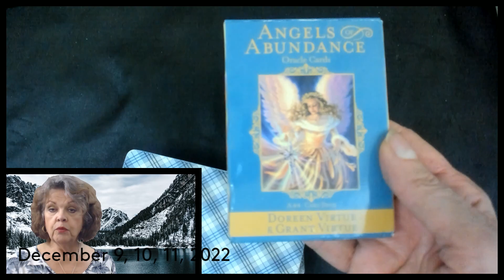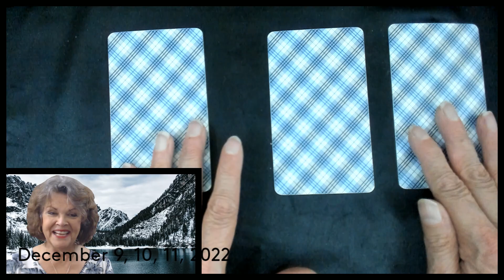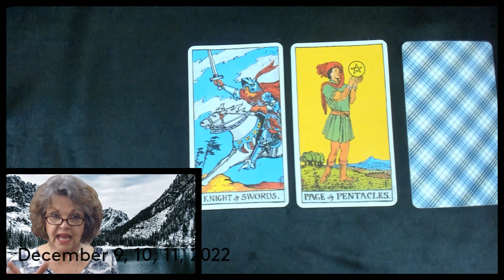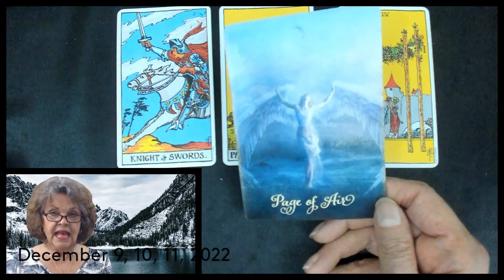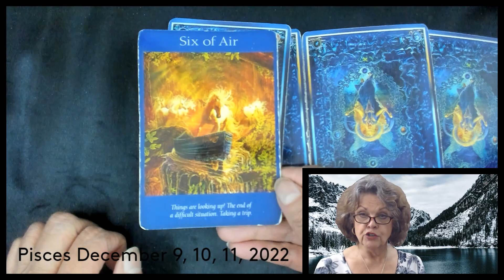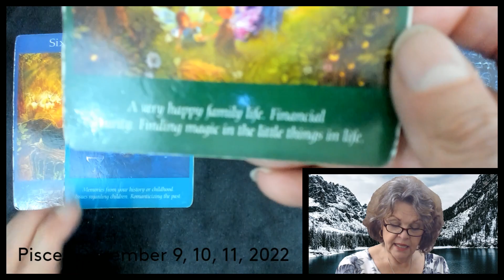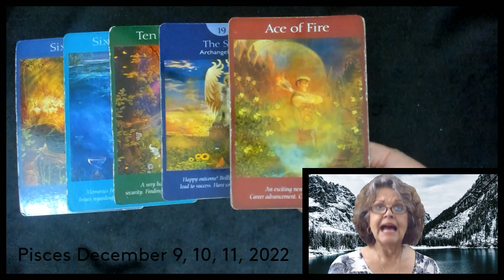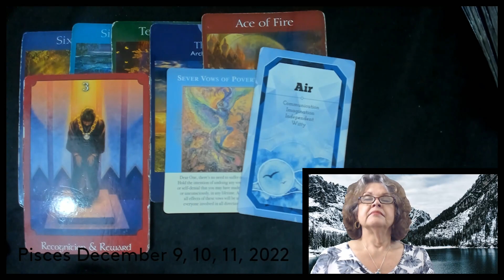Pisces December 9, 10, 11, 2022 Change Is Here!